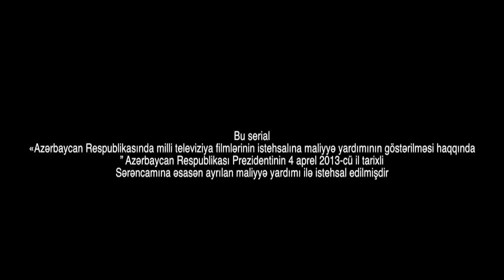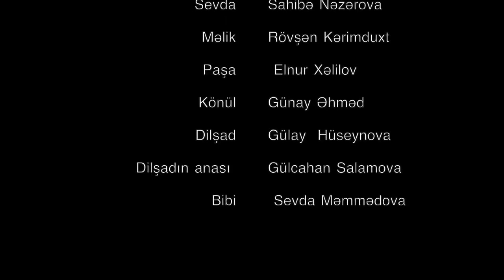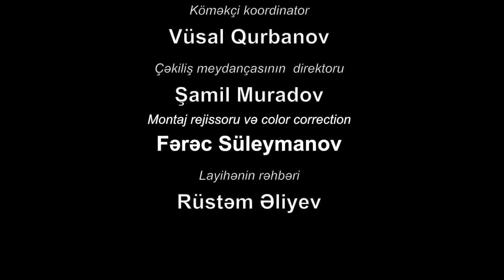Tufanlı Səma 14-ci seria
Səmanın atası dünyasını təzə dəyişib. Ondan böyük bir miras qalıb. Səma
evin tək varisidir. O, anası Nərgizlə bir yerdə yaşayır. Evlərində bir xadiməvə bir yaşlı bağban var.
Atasının otağında xatirələrlə baş-başa qalan Səma, yazı masasının gizli
siyirməsindən məktub tapır. Bu, atasının Səmaya yazdığı son məktubdur.
Məktubda atası Səmaya gördüyü bəzi qanunsuz işlərdən danışır və bu işləri həyata keçirmək üçün ailəsiylə qorxudulduğunu yazır. Səma bu məsələni araşdırmağı qərara alır, lakin heç kimə bir söz demir.Səmanın anasının rəfiqəsi Arzu onlara gəlir və Nərgizlə qapalı bir otaqda mübahisə edib gedir. Səmə anasının pərişan və hirsli olduğunu görür.Lakin Nərgiz onun suallarına cavab vermir.
Atasının iş ortaqlarından biri olan “Sərvər əmi” Səmagilə gəlir və mərhumun ona külli miqdarda borcu olduğunu sənədlərlə sübut edir. Borc çox böyükdür...